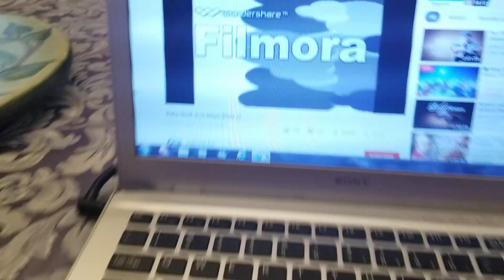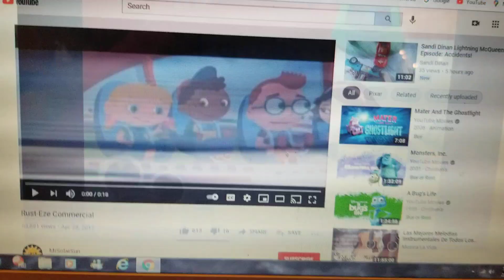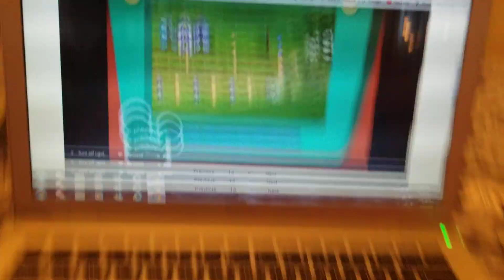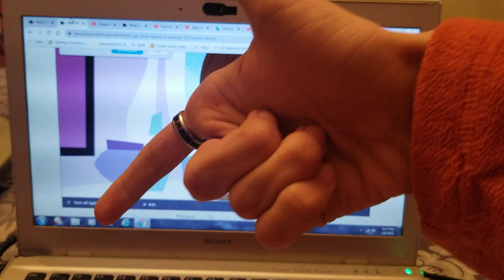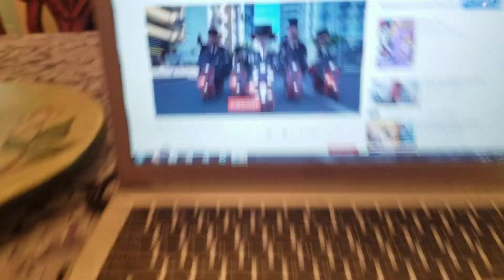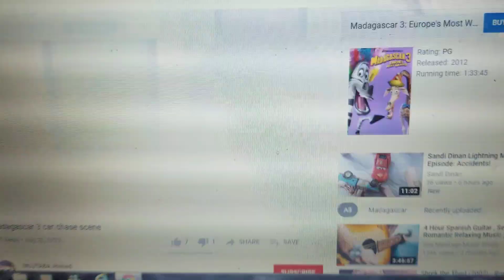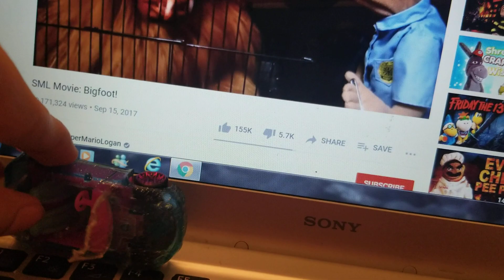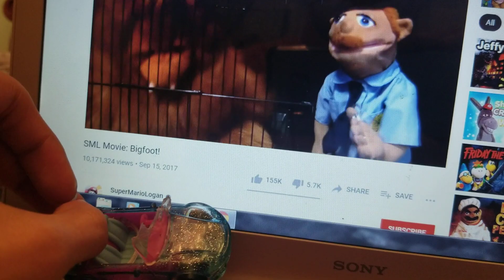Ciany Lopez Episode: The Chase Madness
Lightning McQueen and his Friends are Good Guys.
Rust eze Commercial.
The Good Knight.
That For Times the... Dangerous.
June's Ballet Dance.
They Call Polly Pocket Car.
The Chase (Madagascar 3 Car Chase Remake)
That's Because there are Good Dudes.